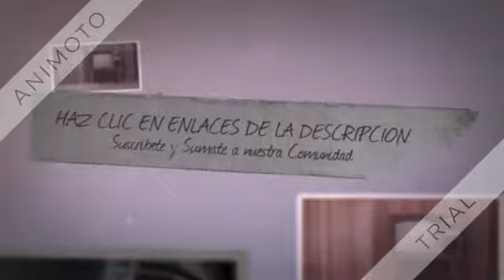RADIO REBELDE. AM 740 - BUENOS AIRES (ARGENTINA)